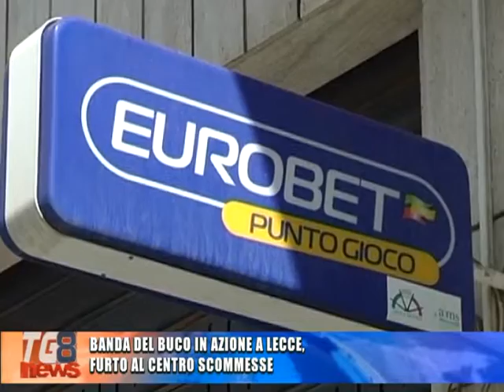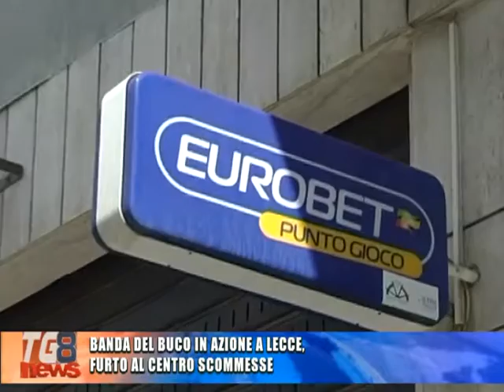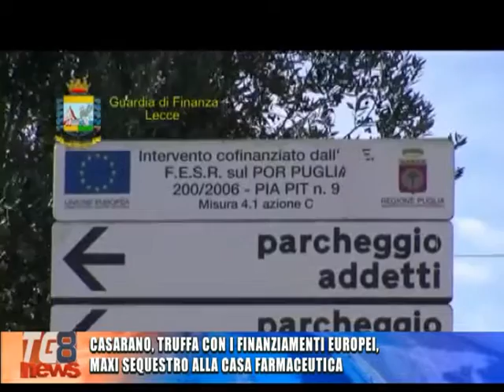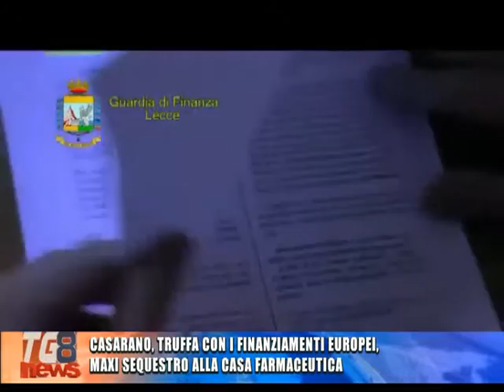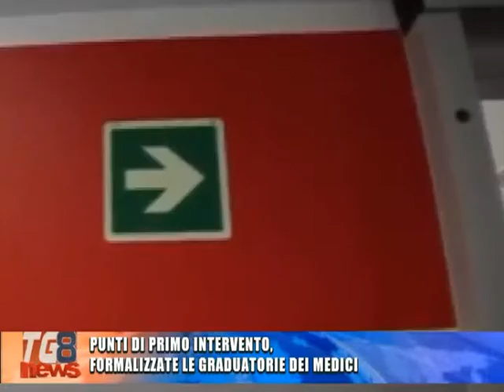TG 8 18 MAGGIO 2016